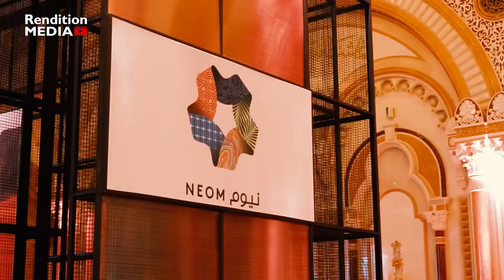TROJENA : High-Tech Mountain Village of the Future | The Mountains of NEOM | Rendition Media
TROJENA - The Mountains of NEOM | Journey To New Heights  🏞

TROJENA will be a recognizable, great destination that blends developed and undeveloped environments and provides both locals and tourists with unique human experiences. Six distinct development districts will be housed at the destination, each of which will be based around unique experiences that combine real and virtual advances in engineering and architecture. All to create a destination like no other on earth.🌁

With heights ranging from 1,500 meters to 2,600 meters and an area of roughly 60 square kilometers, Trojena is a part of NEOM's regional plan and is situated 50 kilometers from the Gulf of Aqaba coast in the center of our nature region.

© Rendition-Media